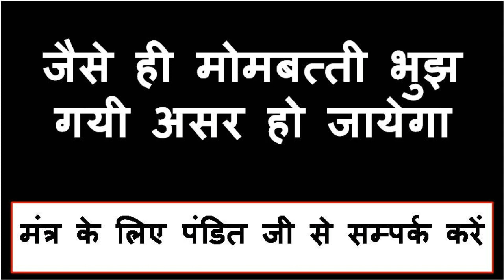पड़ोसन का नाम नाभि पर लिखने के बाद पेशाब आये तो अभी मज़ा करवाने आएगी